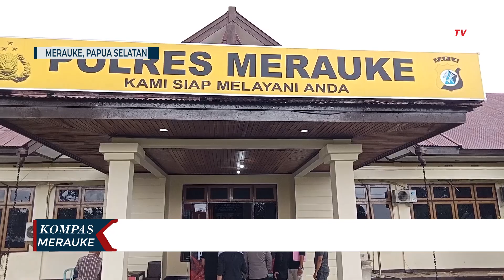Polres Merauke Tangkap Pengedar Ganja Sasar Anak Dibawah Umur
MERAUKE, KOMPAS.TV - Tersangka berinisial A-W merupakan satu pelaku diantara 3 kasus pengungkapan kasus narkoba jenis ganja yang rilis oleh Polres Merauke pada Selasa Pagi.

A-W tertangkap pada 25 Maret lalu bersama barang bukti narkotika jenis ganja seberat 82 Gram saat akan bertransaksi di samping sebuah sekolah menengah di Jalan Missi Merauke.

Berdasarkan penyidikan Polisi, diketahui A-W melancarkan aksinya dengan menyasar anak yang masih duduk dibangku sekolah dan anak dibawah umur.

Karena tidak memiliki uang sebagai ganti pembayaran ganja yang dijual A-W, anak yang disasar diminta untuk menawarkan dan menjual ganja kepada temannya.

Kasat Narkoba Polres Merauke, IPTU Ishak Runtulalo menyebut J beberapa bulan lalu pihaknya sempat wajib laporkan puluhan siswa SMP dan SMA yang diketahui mengkonsumsi narkoba yang diduga korban dari A-W.

A-W melanggar Pasal Undang-undang RI Nomor 35 Tahun 2009 Pasal 111 Ayat 1 tentang Narkotika dengan ancaman hukuman maksimal 12 tahun penjara.

Selain A-W, Polres Merauke juga merilis 2 kasus ganja lainnya dari pelaku seorang anak dibawah umur dan seorang residivis narkoba jenis ganja.